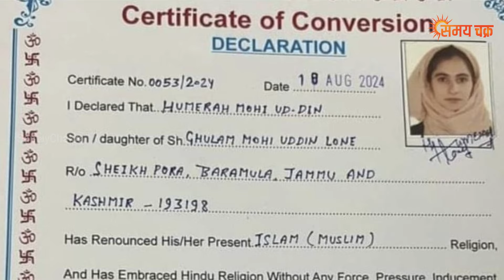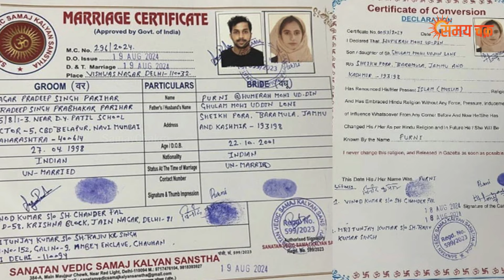कश्मीरी में मुस्लिम लड़कियों ने अपना रहे हैं सनातन धर्म, muslim convert sanatan dharm